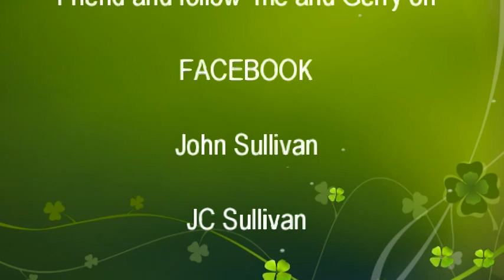Brian Bigley and lunasa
Brian Bigley once again displays some of his enormous talent while discussing the upcoming show LUNASA.